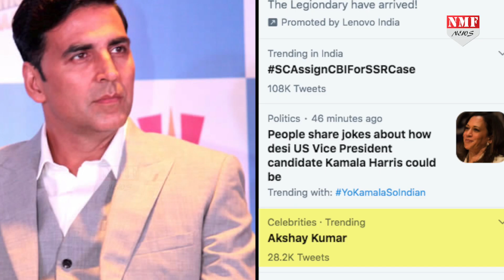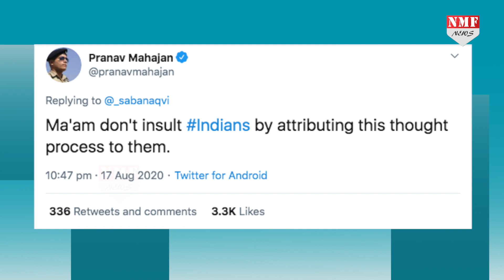Aamir के समर्थन में आईं पत्रकार सबा नकवी ने अक्षय को बनाया निशाना, तो हुईं ट्रोल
Aamir Khan ने तुर्की के राष्ट्रपति की पत्नी से मुलाकात क्या की..लोगों ने उन्हें बुरी तरह ट्रोल किया है..लेकिन इस बीच उन्हें पत्रकार सबा नकवी का भी साथ मिला है, जिसे लोगों ने पसंद नहीं किया…देखिए रिपोर्ट